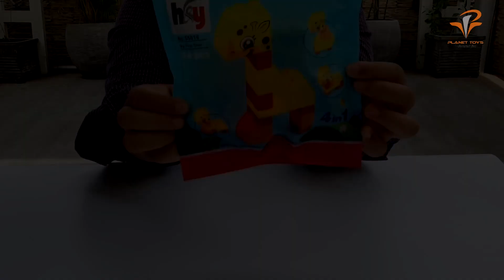MEMBUAT JERAPAH & FLAMINGGO DARI BLOK | MAINAN ANAK TERBARU | LEGO BLOCK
Halo teman-teman semuanya. Terus ikuti video Planet toys indonesia yaaa. Di Channel ini kamu bisa menonton video-video tentang mainan yang seru lohh.

Permainan Bongkar Pasang
Permainan Menyusun sesuatu dari Lego Blok
Permainan Menyusun sesuatu dari Bricks

mainan anak, mainan blok, mainan blok plastik, mainan jerapah, mainan hewan-hewanan, lego blok, lego hewan, Lego jerapah